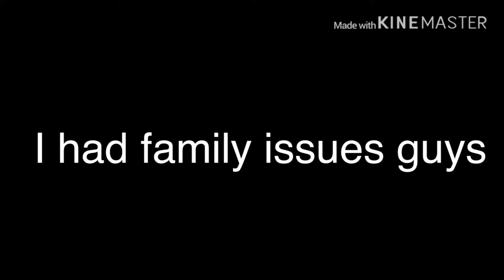I’m back and on Vacation w/my Family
Hey Moorevators I’m back and I just want to say that I’m sorry for the delay I was trying to make a montage but it didn’t work but me and my family are going on Vac and this is pt 1 for this